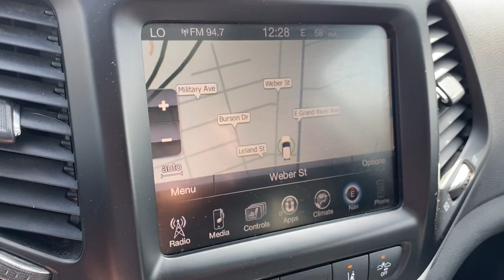2014 Jeep Cherokee Brighton, Novi, Howell, Wixom, Pickney, MI A18898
Granite Crystal Metallic Clearcoat Used 2014 Jeep Cherokee Limited available in Brighton, Michigan at Brighton Chrysler. Servicing the Novi, Howell, Wixom, Pickney, MI area.

Brighton Chrysler
9827 E Grand River Ave

Located At Champion Chrysler Jeep Dodge Ram Of Brighton, MI And Available At All 7 Champion Auto Group Locations! The next step? Give us a call to confirm availability and schedule a hassle free test drive! While every reasonable effort is made to ensure the accuracy of this information, we are not responsible for any errors or omissions contained on these pages. Tax, title, license, doc, CVR and reconditioning not included in advertised price. See dealer for details. Recent Arrival! Clean CARFAX.2014 Jeep Cherokee Limited Granite Crystal Metallic Clearcoat 4WD 3.2L V6 9-Speed 948TE Automatic19/27 City/Highway MPGAwards:* 2014 KBB.com 10 Best SUVs Under $25,000
WHEELS: 18 X 7 POLISHED ALUMINUM  (STD),RADIO: UCONNECT 8.4AN AM/FM/BT/ACCESS/NAV  -inc: SIRIUSXM Traffic  HD Radio  Uconnect Access  8.4 Touch Screen Display  Integrated Voice Command w/Bluetooth  1 Year Trial (Registration Required)  GPS Navigation  SiriusXM Travel Link  GPS Antenna Input,ENGINE: 3.2L V6 24V VVT  -inc: Pentastar  Dual Bright Exhaust Tips  3.25 Axle Ratio,NORMAL DUTY SUSPENSION  (STD),QUICK ORDER PACKAGE 26G  -inc: Engine: 3.2L V6 24V VVT  Transmission: 9-Speed 948TE Automatic,POWER FRONT/FIXED REAR FULL SUNROOF,TRANSMISSION: 9-SPEED 948TE AUTOMATIC  -inc: 1 speed PTU (STD),BLACK/ICELAND GRAY  LEATHER TRIMMED BUCKET SEATS,TECHNOLOGY GROUP  -inc: Adaptive Cruise Control w/Stop & Go  Advanced Brake Assist  Auto High Beam Headlamp Control  Blind Spot & Cross Path Detection  Parallel & Perp Park Assist w/Stop  Rain Sensitive Windshield Wipers  Forward Collision Mitigation  Lane Departure Warning Plus,3.25 AXLE RATIO,GRANITE CRYSTAL METALLIC CLEARCOAT,SINGLE DISC REMOTE CD PLAYER,Four Wheel Drive,Power Steering,ABS,4-Wheel Disc Brakes,Brake Assist,Aluminum Wheels,Tires - Front All-Season,Tires - Rear All-Season,Temporary Spare Tire,Heated Mirrors,Power Mirror(s),Integrated Turn Signal Mirrors,Rear Defrost,Privacy Glass,Intermittent Wipers,Variable Speed Intermittent Wipers,Rear Spoiler,Power Door Locks,Daytime Running Lights,Automatic Headlights,Fog Lamps,AM/FM Stereo,Satellite Radio,MP3 Player,Bluetooth Connection,Telematics,Auxiliary Audio Input,WiFi Hotspot,Smart Device Integration,Requires Subscription,Steering Wheel Audio Controls,Power Driver Seat,Driver Adjustable Lumbar,Power Driver Seat,Driver Adjustable Lumbar,Pass-Through Rear Seat,Rear Bench Seat,Adjustable Steering Wheel,Trip Computer,Power Windows,Leather Steering Wheel,Heated Steering Wheel,Keyless Entry,Power Door Locks,Keyless Entry,Power Door Locks,Keyless Start,Universal Garage Door Opener,Cruise Control,Climate Control,Multi-Zone A/C,A/C,Woodgrain Interior Trim,Leather Seats,Bucket Seats,Driver Vanity Mirror,Passenger Vanity Mirror,Driver Illuminated Vanity Mirror,Passenger Illuminated Visor Mirror,Auto-Dimming Rearview Mirror,Floor Mats,Cargo Shade,Remote Engine Start,Keyless Start,Power Door Locks,Power Windows,Trip Computer,Heated Front Seat(s),Immobilizer,Security System,Traction Control,Stability Control,Traction Control,Front Side Air Bag,Tire Pressure Monitor,Driver Air Bag,Passenger Air Bag,Front Head Air Bag,Rear Head Air Bag,Passenger Air Bag Sensor,Front Side Air Bag,Rear Side Air Bag,Knee Air Bag,Child Safety Locks,Back-Up Camera